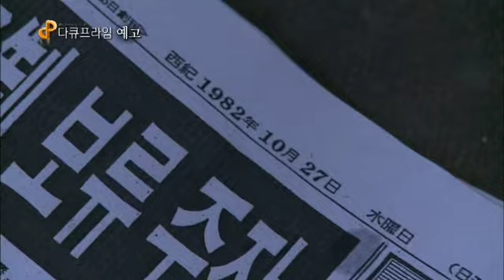EBS docuprime_EBS 건강심리 보고서 3부작_황혼의 반란 예고편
EBS 다큐프라임, EBS Docuprime, EBS 건강심리보고서 3부작, 황혼의 반란

*방송일시: 2013년 5월 27일(월)~5월 29일(수) 밤 9시 50분
1부. 7일간의 시간여행 Ⅰ(5월 27일 월)
2부. 7일간의 시간여행 Ⅱ(5월 28일 화)
3부. 新(신) 노인의 조건, 마음(5월 29일 수)

누구도 늙기를 원하지 않는다.
그렇다고 영화 속 주인공처럼 시간을 거꾸로 되돌릴 수도 없다.
그런데 단지 마음을 다르게 먹는 것만으로 젊어질 수 있다면 믿을 수 있을까?
간단한 생각의 전환을 통해 신체와 정신 기능이 향상되는 7일 간의 시간여행 속으로 여러분을 초대합니다.

미국 하버드대학교 심리학과에서 여성 최초의 종신교수가 된 앨렌 랭어 교수.
그녀의 '시계 거꾸로 돌리기 연구'는 여덟 명의 노인을 20년 전의 환경에서 생활하게 함으로써 실제 그들의 신체나이와 지능 등을 50대 수준으로 향상시켜 전세계를 놀라게 했다.

그리고 2013년 5월, 한국판 '시계 거꾸로 돌리기 연구'를 만날 수 있다!

EBS 건강심리보고서 3부작 "황혼의 반란"은 국내 최초로, 젊음을 되찾게 해주는 우리 '마음의 힘'을 확인해본다.
원작실험과 달리 이번에는 무려 30년을 거슬러갈 시간여행 참가자들은 각자의 영역에서 누구보다 화려한 전성기를 보낸 여섯 명의 노인!

국민가요 '노란샤스의 사나이' 주인공 78세 한명숙
코미디계의 대부 82세 남성남
오발탄의 영원한 히어로 78세 오승룡
1세대 한국 프로레슬러 '당수 귀신' 82세 천규덕
한국의 오드리햅번 86세 하연남
우리나라 최초의 상업 사진작가 89세 김한용

마음과 달리 시작부터 지팡이 없이는 걸음을 내딛기도 힘든 참가자가 있는가 하면,
시간여행에 대한 깊은 불신만 품은 참가자까지 총체적 난국!

과연 이런 참가자들도 신체적·정신적으로 놀라운 변화를 보여줄 수 있을까?

우리는 건강과 수명을 대부분 의과학적인 측면에 의존한다. 그러나 건강과 수명에 미치는 가장 중요한 마음의 힘은 간과하고 있다. 건강심리보고서 "황혼의 반란"은 30년 전인 1982년으로 떠나는 7일간의 시간여행을 통해 드러나는 마음의 놀라운 힘을 리얼다큐멘터리 형식으로 제시한다. 아울러 초고령사회를 목전에 둔 지금, 마음 속 노인에 대한 고정관념에서 벗어나 새로운 노인의 조건을 제시한다